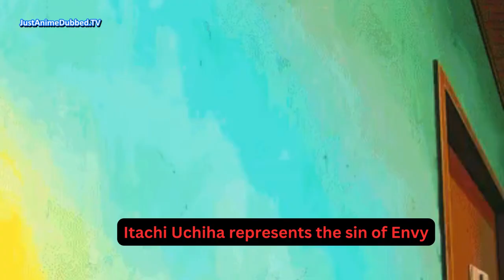The 7 Deadly Sins as The Akatsuki Characters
Welcome to our latest crossover video! In this exciting collaboration, we explore the world of Naruto and the notorious Akatsuki organization, but with a twist. We present to you "The 7 Deadly Sins as Akatsuki Characters"!

Join us as we delve into the dark and intriguing world of the Akatsuki and assign each member to a corresponding Deadly Sin. From lustful desires to insatiable hunger for power, from sadistic tendencies to avarice-driven motives, each Akatsuki member perfectly embodies one of the Seven Deadly Sins.